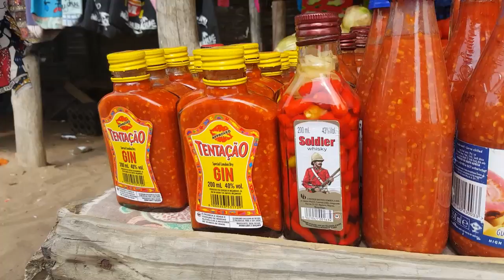Mozambique...ThatPontaWedding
A look into my weekend away in Ponta Do Oura Mozambique where I got to celebrate two friends wedding celebrations.